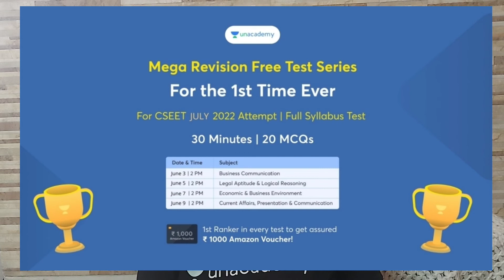Detailed Preparation of Article 15 to 20 of Constitution of India - FREE Classes for December, 2022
CLASS ON 9th JUNE @ 3:00 PM
Topic: Detailed Preparation of Article 15 to 18 of Constitution
CLASS ON 9th JUNE @ 6:00 PM
Topic: Detailed Preparation of Article 19 & 20 of Constitution
Join my class for FREE using my code "CSJAS"